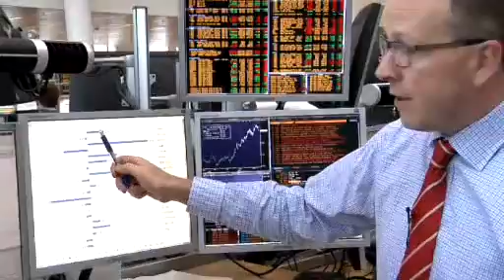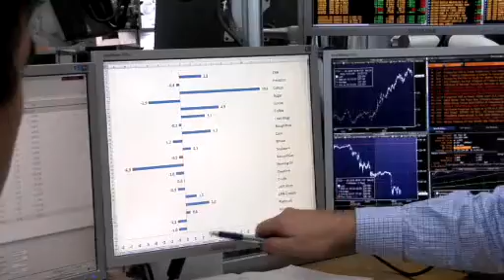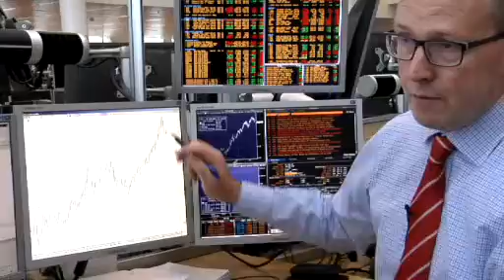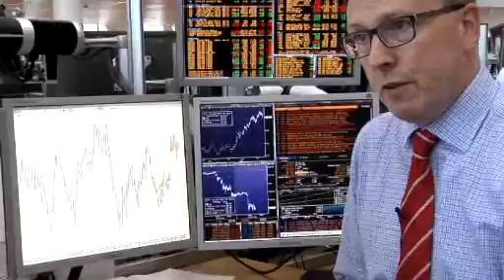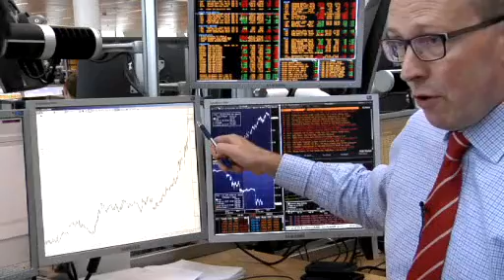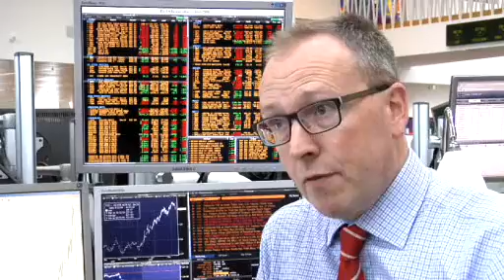Video: Weekly Commodity Update: A mixed week, pre QE2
The CRB showed a slight gain driven by the agricultural sector, and cotton defies gravity at it's higest price since 1865. Gold looks to be at a testing point however talk of China looking to increase their gold reserve, could show some support for the commodity.